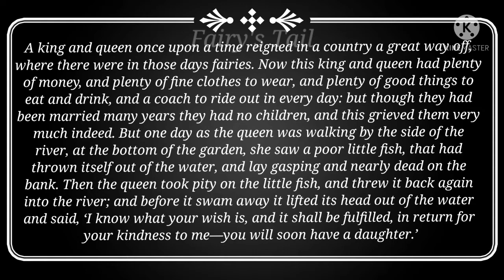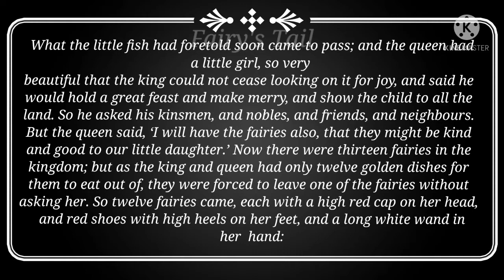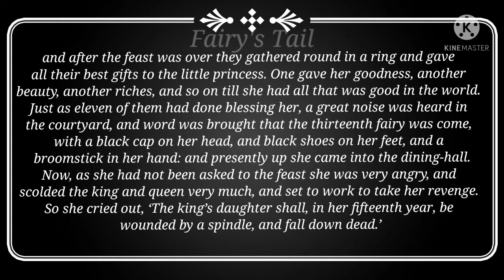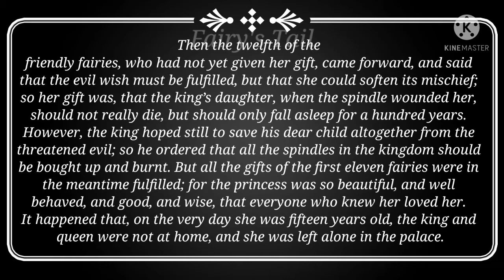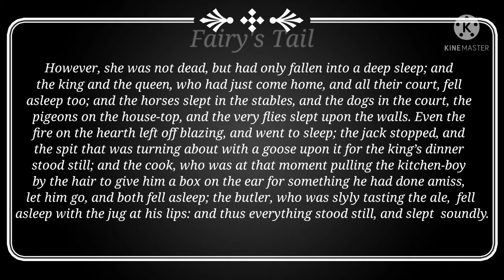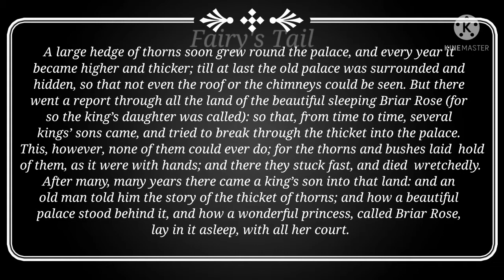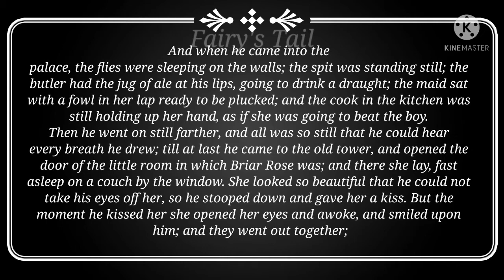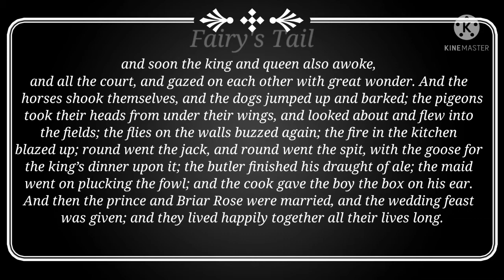BRIAR ROSE - THE BROTHERS GRIMM FAIRY TALES